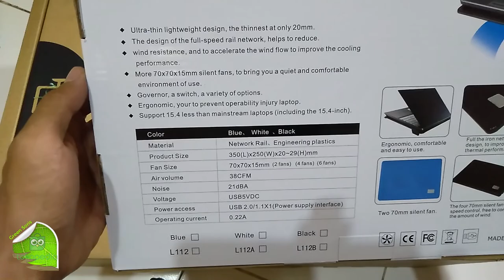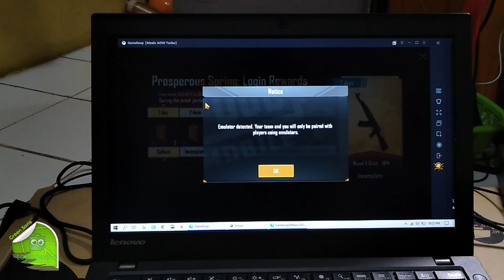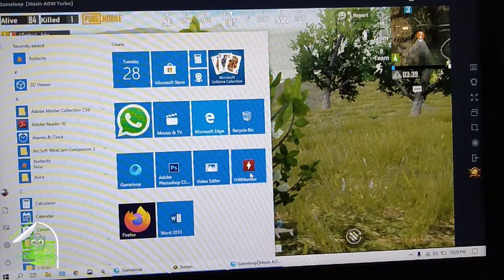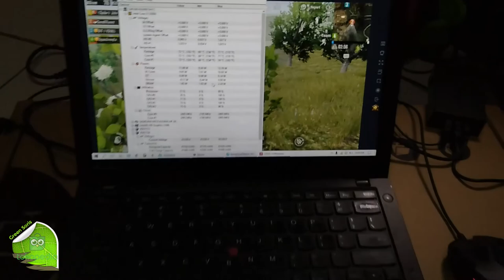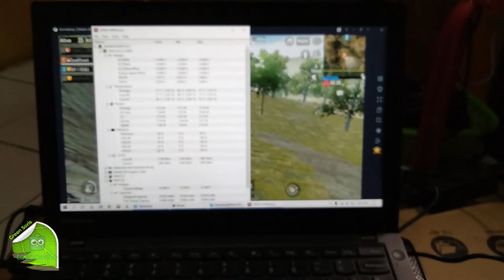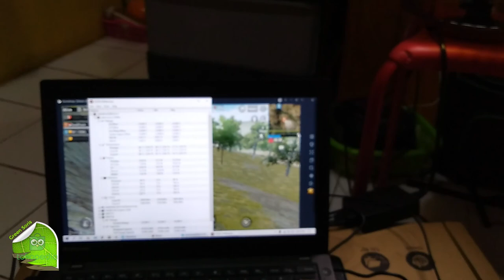Cooling Pad Laptop - L112B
Cooling Pad Laptop Harga di Range 100 Ribuan
Cocok untuk ukuran 14 Inch Ke bawah
Dimension Cooling Pad: 350 x 250 x 20 mm
Fan: 70 x 70 mm
Connection USB 5V DC 0.22A
Fan Noise Level 21dBA